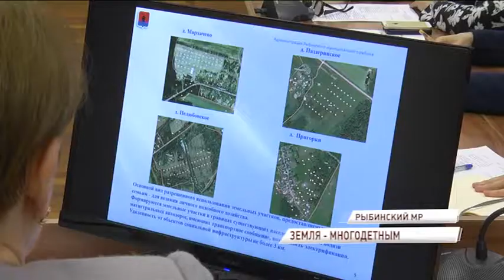Шесть многодетных семей Рыбинского района получили земельные участки